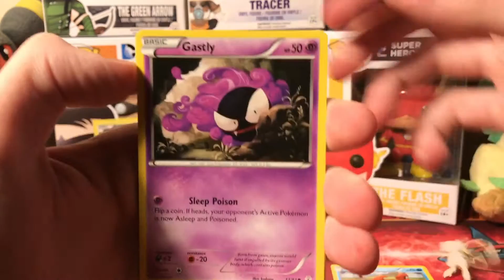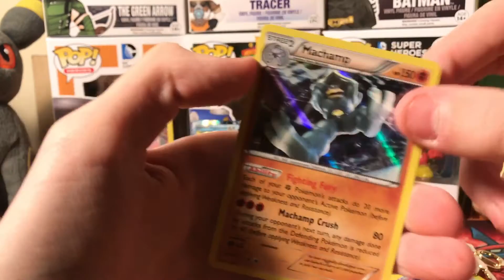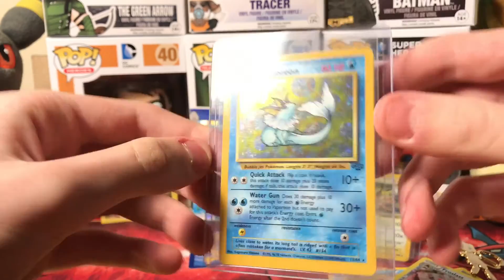MEW COLLECTION BOX! Pokémon Collection Box Opening